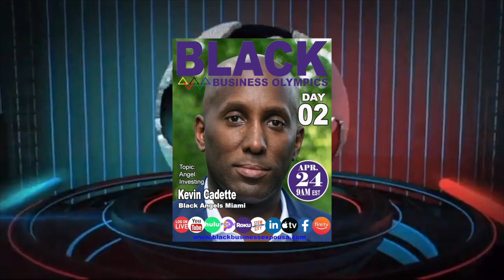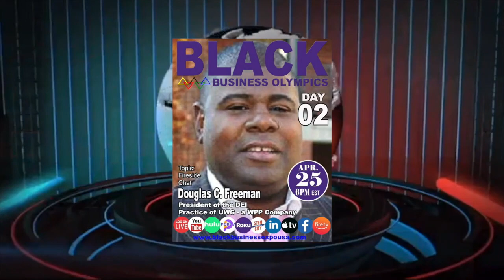Dr Privacy and Dr Tina Honey